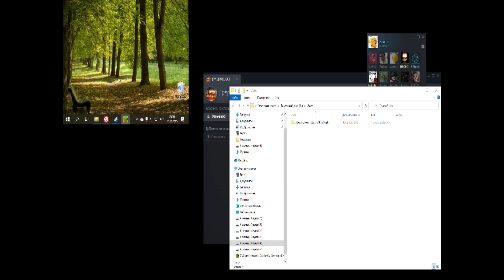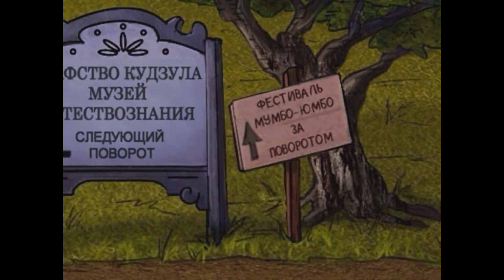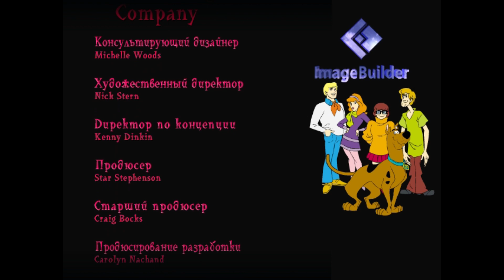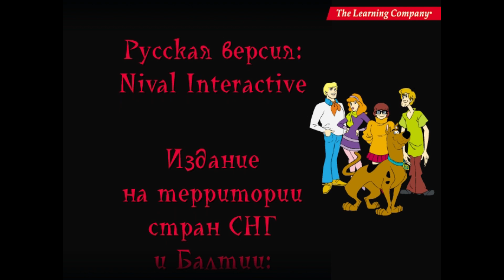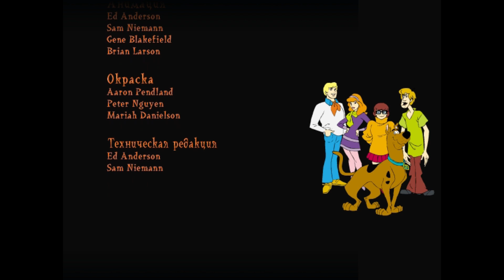[PC] Scooby-Doo! Case File 1: The Glowing Bug Man (RUS)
[PC] Скуби-Ду: Сияющий Жукан | Scooby-Doo! Case File 1: The Glowing Bug Man Прохождение / Walkthrough / Playthrough / Gameplay / Longplay / No Commentary

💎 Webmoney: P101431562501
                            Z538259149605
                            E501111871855